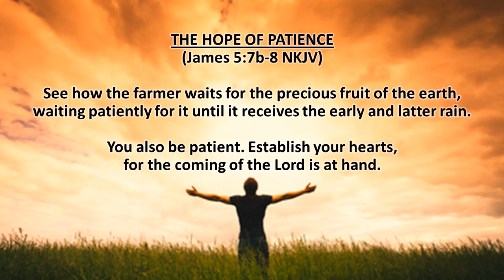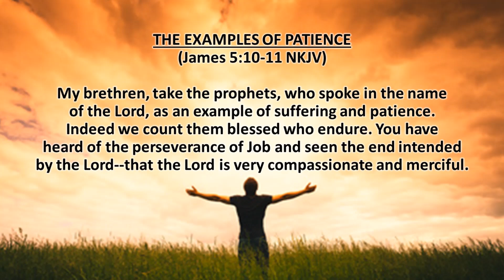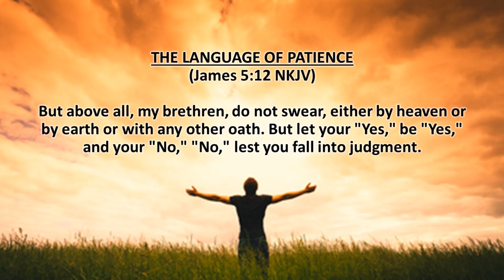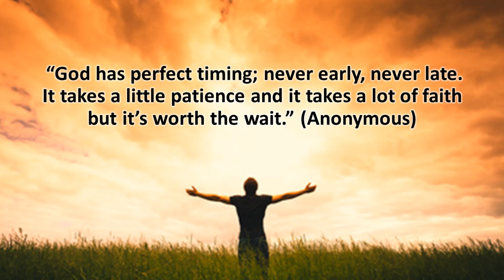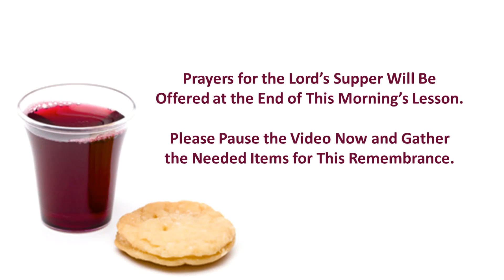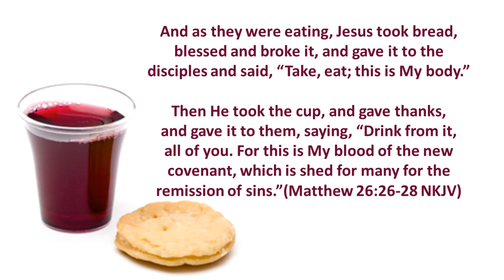April 26, 2020 = James 5 Give Me Patience & Give It to Me Right Now!